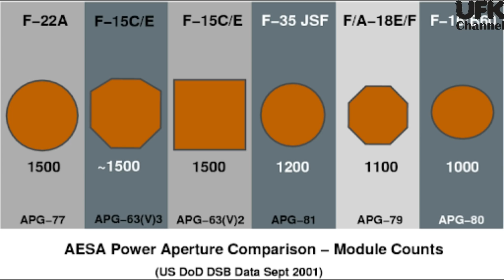Longest Known Air-To-Air Missile Shot conducted by American Air Force New Chinese & Russian Missiles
EGLIN AIR FORCE BASE, Florida. The 28th Test and Evaluation Squadron partnered with the 83d Fighter Weapons Squadron to execute the longest known air-to-air missile shot to date during March 2021.

An F-15C Eagle fired an AIM-120 AMRAAM at a BQM-167 subscale drone, resulting in a "kill" of the aerial target from the furthest distance ever recorded. The test took place out of Tyndall AFB, Fla., in conjunction with WSEP East.

"This test effort supported requests from the CAF for “long range kill chain” capabilities," said Maj. Aaron Osborne, 28th TES. "Key partnerships within the 53rd Wing enabled the expansion of capabilities on a currently fielded weapons system, resulting in warfighters gaining enhanced weapons employment envelopes."

By partnering with WSEP and the 83d FWS, the 28th TES was able to accomplish this big impact test at a relatively low cost, showcasing innovation and directly supporting the 2018 NDS's calls for increased lethality and affordability.

This test also exercised existing long-range weapons testing infrastructure and laid the ground work for modernizing range capabilities in support of future long-range weapons testing on the Eglin-Gulf Test and Training Range.

1: In March 2019 a news came that a Target Drone lands at a beach.
2: Now a report came in April that USAF conducted test for Air-To-Air Missile Aim-120 AMRAAM.
3: Every country does that, make weapons and then test them regularly.
4: Now during a WSEP East event — or Weapons System Evaluation Program American F-15C has destroyed a Target Drone in a test.
5: USAF describe the test as “the longest known air-to-air missile shot to date.”
6: America did not say exactly how far away the fighter (F-15) was from its target when it fired its AIM-120 AMRAAM.
7: test is a clear signal that the Air Force is making very long-range aerial engagements a priority.
8: Reason: Chinese PL-15, PL-17, Russian R-37M and European Meteor Missiles and others things
9: Near the Gulf of Mexico, America has a very large area for training, allowing both large-scale air combat training and sustained flying at supersonic speeds.
10: Model of AIM-120 was not revealed but it has to be AIM-120D. Pakistan Air Force uses AIM-120C
11: AIM-120D has a range of about 160 KM plus.
12: in practical applications, a whole range of factors impact a missile’s reach, above all the energy and altitude state of the launching aircraft and the target.
13: F-15C’s house a massive active electronically scanned array (AESA) radar, the APG-63V3. It is believed to have 1500 TRP. Equals that of F-22 Radar.
14: And even if APG-63V3 dosent have much range to support longer range AMRAAMs then these missiles are networked and third-party sensors can also provide targeting data for engagements without the launching aircraft locking the target up themselves
15: 2018 National Defence Strategy of USA suggests that Russia and China are biggest adversaries
16: Chinese PL-15 and PL-X ranges are unknown.
17: Russia says that their R-37M has a range of about 200 km.
18: This likely refers to only larger, less agile, aircraft targets and is very much a sales brochure figure
19: US AMRAAMs are reaching the end of their life. ramjet-powered missiles with throttleable engines and larger Missiles like R-37M are taking over from older AIM-120
20: While the pan-European Meteor is already established in service, Russia and China are also working on similar ramjet air-to-air missiles concepts, and have other very long-range solid-fuel air-to-air missiles already in testing.
21: U.S. Air Force and U.S. Navy are already working together to develop a new air-to-air missile, the AIM-260, that will replace the AMRAAM.
22: but noteworthy is the fact that it is expected to not only out-range the AIM-120, even without a ramjet motor, but also offer performance that at least matches Chinese and Russian efforts in this field
23: it may not be long before the Air Force can announce an even longer-range missile kill over one of its test ranges.